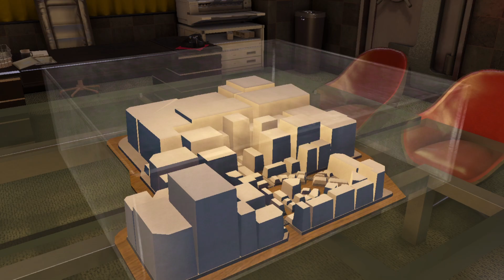Yakuza 0 Bonus: Dragon Of Dojima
we been trying to make this city a better place. but it hasn't been easy. the so-called five billionaires were in the way of making a living hell for the common people. but we have a tk deal with 1 more.  maybe everything will go back to normal.